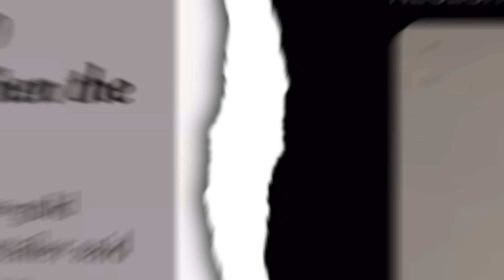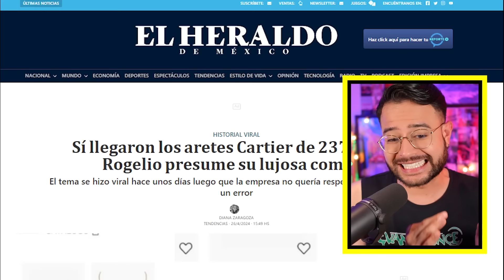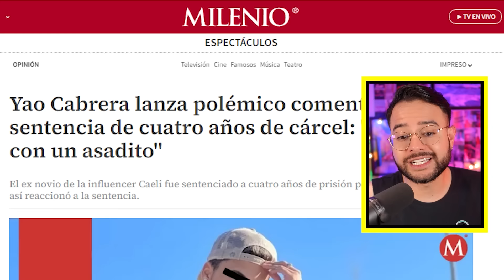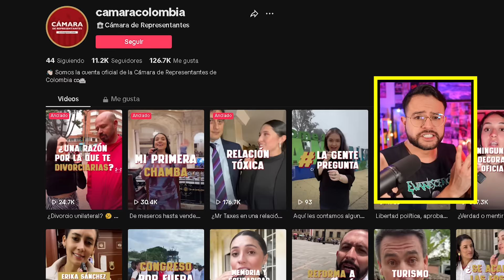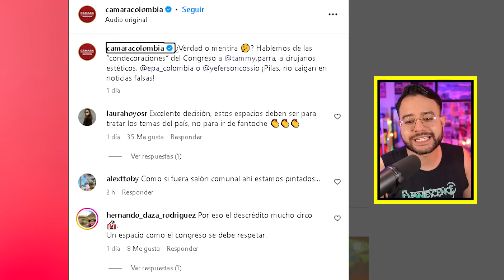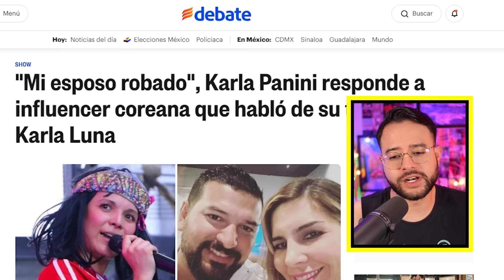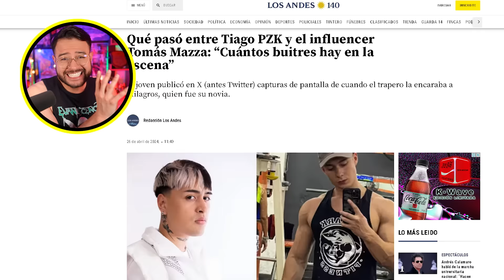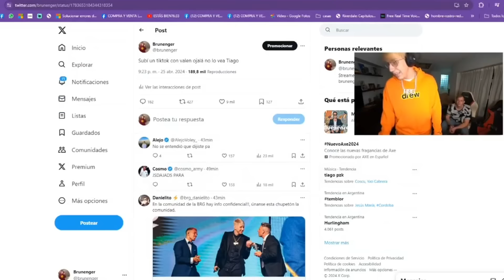YAO CABRERA a PRISION! Se BURLA! TAMMY PARRA expuesta! Premio FALSO! KARLA PANINI furiosa! CARTIER!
Cartier ya le entregó los pendientes! Youtuber Yao Cabrera sentenciado a 4 años! El responde! Tammy Parra mintió con su premio! Karla Panini responde furiosa a la Influencer Coreana! Varios streamers acusaron a este cantante de “buitre” por meterse con sus parejas! Polémica de Tiago PZK!
¡Nos vemos en internet! Estoy como @candresperedo más detalles:
0:00 Noticias
0:34 Saludos
1:10 Cartier ya le entregó los pendientes!
3:04 Yao Cabrera sentenciado a 4 años! El responde!
6:37 Tammy Parra mintió con su premio!
8:57 Karla Panini responde furiosa a Youtuber!
11:31 Se roba a las novias! Polémica Tiago PZK!
15:31 Disculpas!